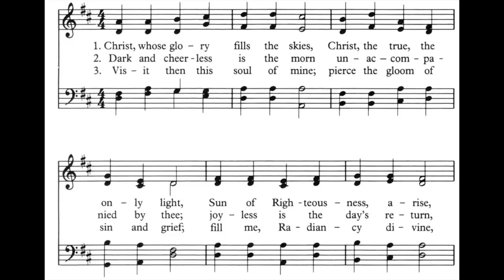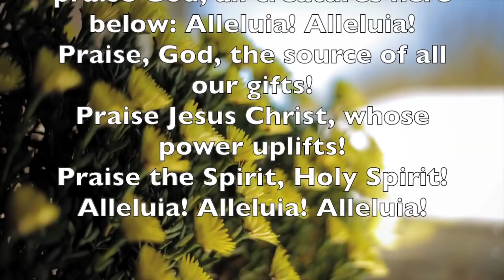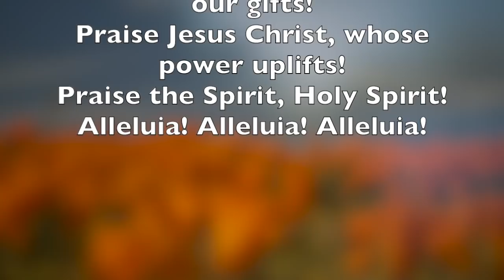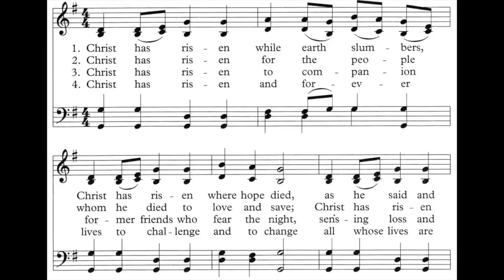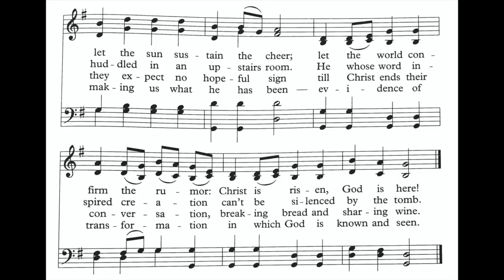Claremont United Methodist Church May 24th, 2020 Worship Service